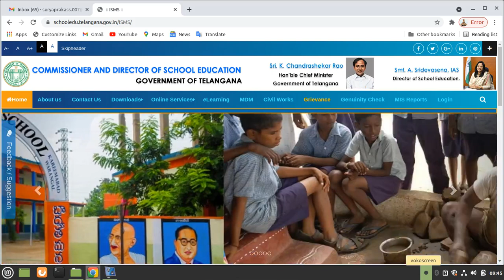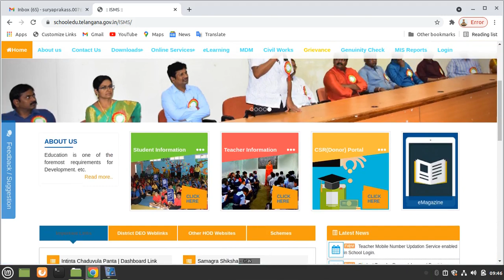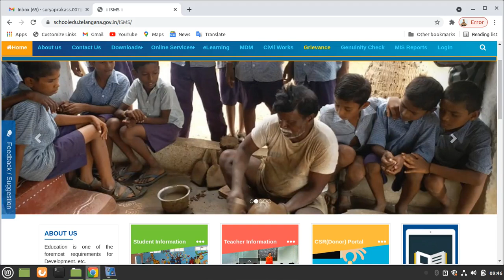1- 8వ తరగతి వరకు TC అవసరం లేకుండానే బడుల్లో చేర్చుకోవాలని ఆదేశించిన విద్యాశాఖ...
this channel is very useful for all compettive exam aspirants ans all telugu people who ever want to present trendin our country

12 may 2021 Current Affairs in telugu
Telugu Current Affairs 12 may 2021
may 12, 2021 CURRENT AFFAIRS in telugu
12 may CURRENT AFFAIRS IN TELUGU
current affairs 2021 in telugu may month
GK & CURRENT AFFAIRS in teluguMAY 2021 Current Affairs in telugu
మే కరెంట్ అఫైర్స్
GK QUIZ
2021 CURRENT AFFAIRS

sp services Current Affairs in telugu
Current Affairssp services in Telugu
AP NEWS
TS NEWS
current affairs sp service 2021
sp services current affairs 2021
sp services daily current affairs in telugu
SI, PC CURRENT AFFAIRS IN TELUGU APPSC​ TSPSC​ SP SERVICE CurrentAffairs​ CurrentAffairsSPSERVICE APSICurrentAffairs​ RRBNTPCCurrentAffairs​ToDayCurrentAffairsinTelugu​ TSCurrentAffairs​ APCurrentAffairs​ TeluguCurrentAffairsTelugu​ OnlineClasses​ Group2CurrentAffairs​ Municipal​ SI​ TET​ IBPS​